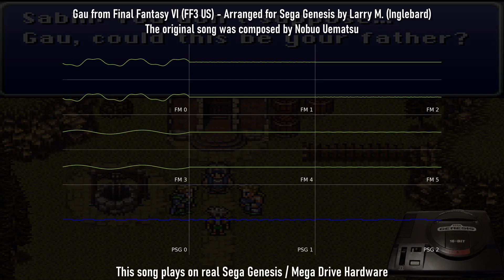My Sega Genesis cover of Gau from Final Fantasy VI aka Final Fantasy III US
Here's my Sega Genesis / Mega Drive cover of Gau's Theme from Final Fantasy VI aka Final Fantasy III US. This was created in the paid version of Deflemask and as always runs on actual Genesis / MD hardware.

I used multidumperGUI to break the channels into individual wave files and I then used Corroscope to create the oscilliscope views for those channels. I edit all my videos in Davinci Resolve.

Notes for this one... I'm getting fully back in the swing of things. Decided to work on this song so I could create a few instruments to refine for later use. The song itself was pretty simple, this one was all about spending time getting the instruments to sound as good as they could.

I made all the instruments from scratch for this one. Started from literally nothing, not even prior instruments I made, because I didn't want to have a bias for using some that I'd already done that might not have been as accurate. For the Cello, I'm using two channels so essentially I made a single 8 operator instrument. Same for the flute that comes in around one third of the way through.

As usual, coaxing anything string ensemble-like out of the Genesis is pretty much impossible and the strings are the only aspect of this that I'm really not happy with, but I just can't improve them any further. In the SNES game, the string sample they use also has two samples in it at two different octaves, which I compensated for slightly by playing a lower octave in the PSG sound channels at the same time where possible.

Overall, I'm pretty happy and think this is probably the closest song to the original yet from my FF6 stuff. But I might be biased, so you folks can let me know if I'm wrong about that.

Anyway, that's about it for this one.